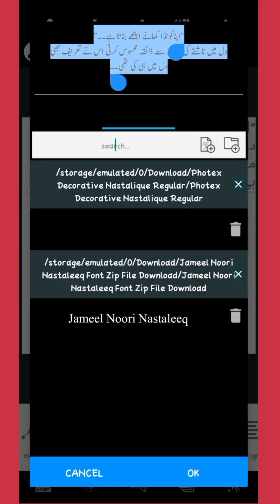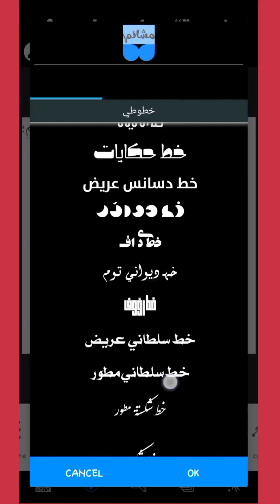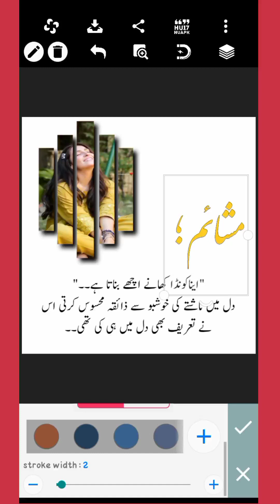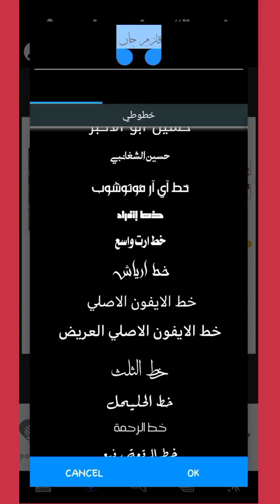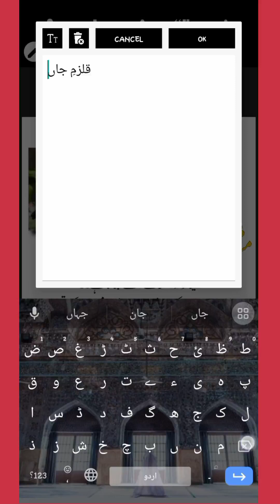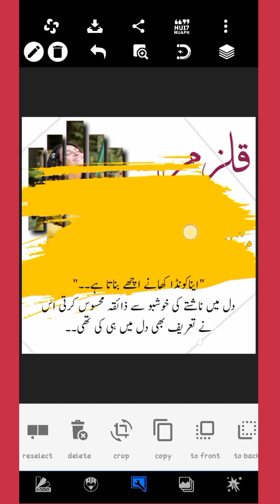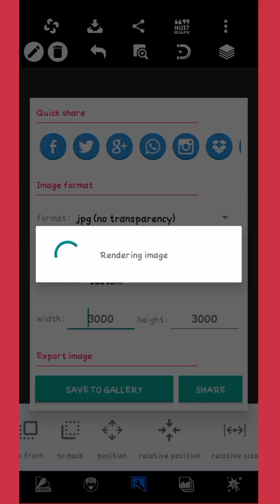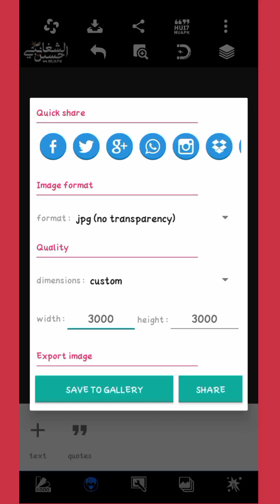how use effect pictures edit..| Pixellab work | picture effect post..